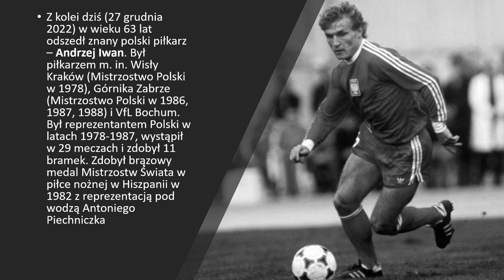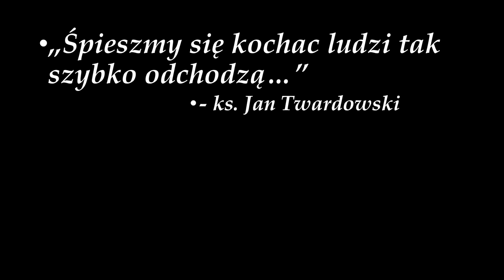Odeszli znany aktor Emilian Kamiński oraz znany piłkarz Andrzej Iwan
W poniedziałek - II Dzień Świąt (26 grudnia 2022) zmarł Emilian Kamiński – polski aktor i reżyser teatralny, filmowy, musicalowy i dubbingowy i wokalista. Założyciel Fundacji Atut i Teatru Kamienica.

Na dużym ekranie zadebiutował w filmie Jana Łomnickiego Akcja pod Arsenałem (1977) jako jeden z młodziutkich żołnierzy Szarych Szeregów.

W latach 1980–1981 był członkiem NSZZ "Solidarność”, pełnił m.in. funkcję wiceprzewodniczącego komisji zakładowej w Teatrze Narodowym w Warszawie.

Sympatię widzów przyniosła mu rola Jerzego, pełnego fantazji malarza w kinowej i telewizyjnej ekranizacji powieści Kornela Makuszyńskiego Szaleństwa panny Ewy (1985).

Był starszym bratem aktorki Doroty Kamińskiej. Z dziennikarką Izabelą Jarosz miał córkę Natalię. Z żoną Justyną Sieńczyłło miał dwóch synów: Kajetana i Cypriana. Mieszkali w Józefowie pod Warszawą.

Wybrana filmografia
Filmy/Seriale TV
1977: Akcja pod Arsenałem – „Jur”
1983: Szaleństwa panny Ewy – Jerzy Zawidzki
1984: Szaleństwa panny Ewy – malarz Jerzy Zawidzki
1988: Pan Kleks w kosmosie – dyrektor Kudłacz, kierownik Gładysz
1994–1995: Fitness Club – Rysio
1999: Klan – Tomasz Jakubowski, mąż Bogny
2002: Kariera Nikosia Dyzmy – przewodniczący Trędowaty
2004–2006: Bulionerzy – prokurator – adwokat Jan Grzegorczyk
2004–2022: M jak miłość – Wojciech Marszałek, ojciec Madzi
2006: Szatan z siódmej klasy – doktor Cisowski
2007: U Pana Boga w ogródku – Jerzy Bocian
2007–2008: Doręczyciel – piosenkarz Bernard Rudacki
2009: U Pana Boga za miedzą – Jerzy Bocian
2019: Młody Piłsudski – gubernator Piotr Orżewski
Gościnnie
1999: Policjanci – Adam Jobkiewicz, kierownik w ZUS-ie; mechanik Stacho Basiak, sobowtór Jobkiewicza (odc. 2)
1999: Miodowe lata – Malicki (odc. 26)
2000: Duża przerwa – Patryk (odc. 1)
2000: 13 posterunek 2 – Józef Oczko „Ambasador” (odc. 36)
2002: Psie serce – Tenor (odc. 6)
2003: Na dobre i na złe – Małecki, ojciec Kasi (odc. 152)
2004: Rodzinka – Wiesiek Krupa (odc. 15)
2004: Pensjonat pod Różą – Zygmunt, mąż Eli (odc. 28)
2005–2006: Egzamin z życia – szef firmy komputerowej (odc. 17 i 23)
2006: Ale się kręci – wicepremier Stach Mrugała (odc. 7)
2008: Kryminalni – szef partii „Twoja Przyszłość” Łukasz Mader (odc. 96)
2012: Ranczo – ekspert (odc. 68)
Dubbing
1960–1966: Flintstonowie
1961–1962: Kot Tip-Top – Tip Top
1981–1983: Dookoła świata z Willym Foggiem
1983–1987: Fraglesy – wujek Matt z podróży
1985: Wuzzle – Bajer
1987: Rzeka kłamstwa – Bazyli, młody Cygan
1989: Janka – właściciel kinematografu
1989: Mała Syrenka – Krab Sebastian
1990–1991: Muminki – Pan Poszukiwacz
1992–1994: Mała syrenka – Sebastian
1994: Król Lew – Pumba
1994: Asterix podbija Amerykę – Centurion
1995: Toy Story – Hamm
1995–1998: Timon i Pumba –Pumba, Bampu (odcinek 2a), Wujek Borys (odcinek 16a), Wieprz Cisco (odcinek 34a)
1997: Zorro – kapitan Montecero
1998: Magiczny miecz – Legenda Camelotu – Devon
1998: Król Lew II: Czas Simby – Pumba
1999: Toy Story 2 – Hamm
2000: Mała Syrenka 2: Powrót do morza – Krab Sebastian
2001–2002: Cafe Myszka – Pumba; Sebastian
2004: Król Lew – Pumba
2004: Lucky Luke – Bankier
2004: Król Lew III: Hakuna matata – Pumba
2008: Mała Syrenka: Dzieciństwo Ariel – Krab Sebastian
2010: Toy Story 3 – Hamm
2019: Toy Story 4 – Hamm

Z kolei dziś (27 grudnia 2022) w wieku 63 lat zmarł Andrzej Iwan -  polski piłkarz i trener piłkarski. W latach 1978–1987 reprezentant Polski w piłce nożnej. Uczestnik Mistrzostw Świata 1978, srebrny medalista (za zajęcie III miejsca) Mistrzostw Świata 1982.

W 1976 roku wywalczył z Wisłą mistrzostwo Polski juniorów, zaś w 1978 był podstawowym zawodnikiem drużyny seniorskiej Białej Gwiazdy, która zdobyła tytuł Mistrza Polski, wyprzedzając Śląsk Wrocław. W I lidze w barwach Wisły zagrał 198 razy i strzelił 69 goli. Z Wisłą Kraków grał w finałach Pucharu Polski w latach 1979 i 1984.

W 1985 roku przeszedł do Górnika Zabrze, a na początku 1988 roku dołączył do niemieckiego zespołu VfL Bochum. Potem na krótko wrócił do Górnika Zabrze w 1989 roku

Zdobył cztery tytuły mistrzowskie (z Wisłą i Górnikiem). W I lidze rozegrał 269 meczów (debiut w wieku 17 lat) i strzelił 90 goli. W europejskich pucharach zagrał 17 razy i strzelił 4 bramki.

Jako gracz reprezentacji U-18 zdobył brązowy medal nieoficjalnych Mistrzostw Europy w 1978 roku. W kadrze seniorskiej Polski znalazł się po raz pierwszy tego samego roku na Mistrzostwach Świata w Argentynie w meczu z Tunezją. Na Mistrzostwach Świata w 1982 Hiszpanii był początkowo podstawowym zawodnikiem. Kontuzja wyeliminowała go już w 2. meczu, a Polacy zajęli w turnieju 3. miejsce i zdobyli brązowe medale. W sumie w reprezentacji Polski rozegrał 29 spotkań i strzelił 11 bramek.

Z żoną Barbarą miał dwoje dzieci: córkę Katarzynę oraz syna Bartosza, który również został piłkarzem. Doczekał się trojga wnucząt

Zmarł 27 grudnia 2022 w wieku 63 lat.

BĘDZIE NAM ICH BARDZO BRAKOWAĆ [*] :-(